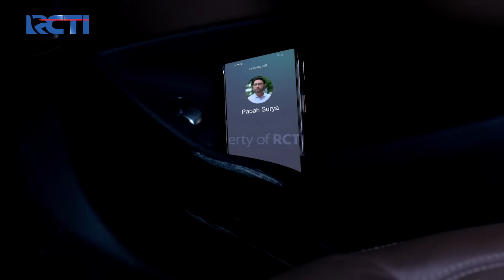IKATAN CINTA - Gak Sadarkan Diri!! Andin Pingsan Saat Mengambil Bros Yang Tercebur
Andin Rela Menceburkan Diri Untuk Mengambil Bros Yang Tercebur Kedalam Danau, Dan Akhirnya Dia Pingsan Gak Sadarkan Diri.